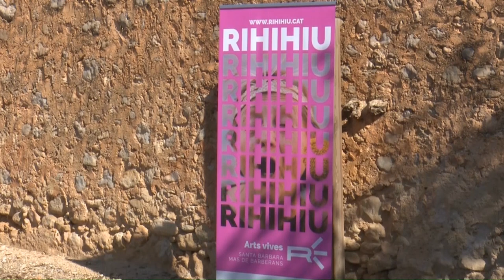Torna Rihihiu a Santa Bàrbara i el Mas de Barberans amb una segona edició que s’expandeix